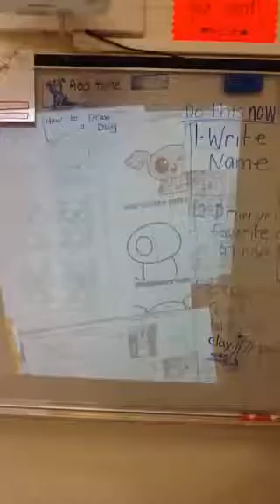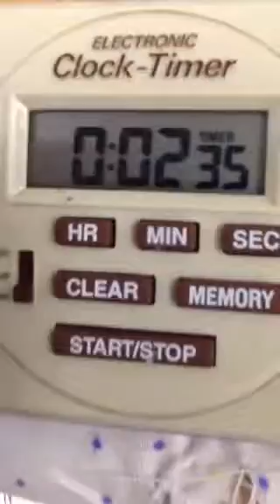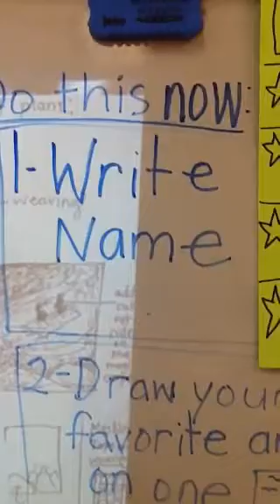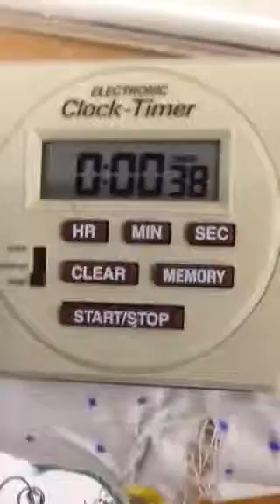5 min. Drawing Warm-up, animal flower head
Draw your favorite animal with a flower growing out of his head! Go!